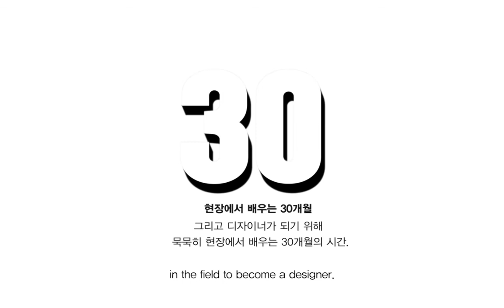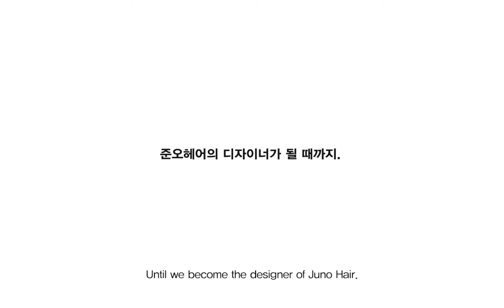숫자로 보는 준오아카데미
준오아카데미에서 준오헤어의 디자이너가 되기까지
수 많은 연습과 시행착오를 거쳐야 합니다.
하지만 우리는 준오헤어의 디자이너가 되기 위해 최선을 다합니다.